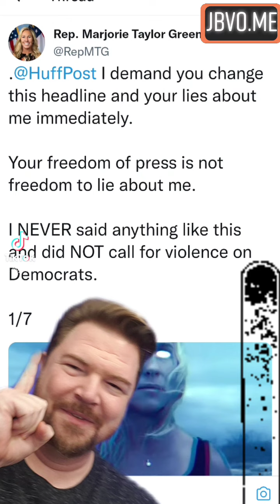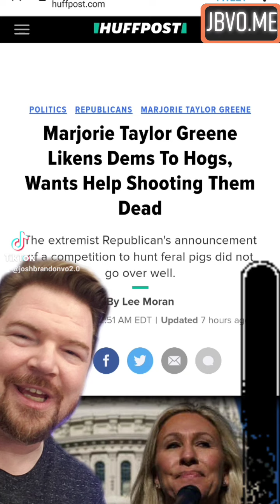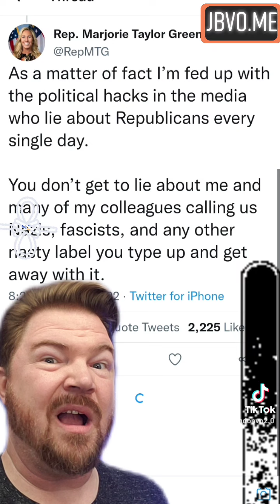Marjorie Taylor Greene: The hypocritical twit has a Twitter tantrum and we're here for it!